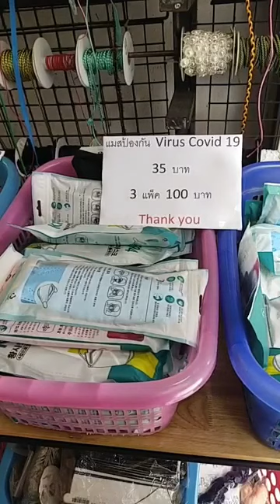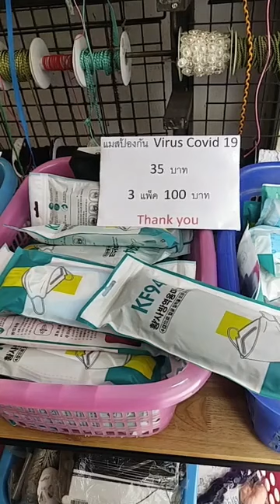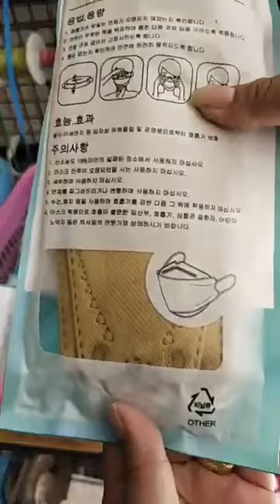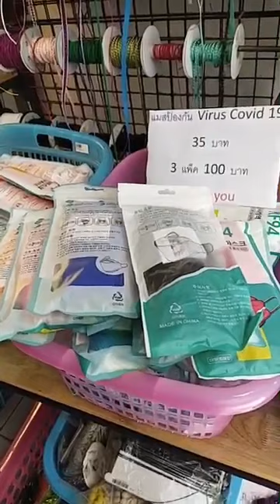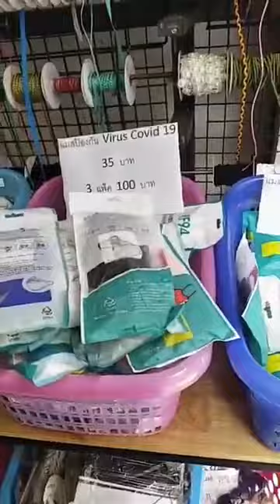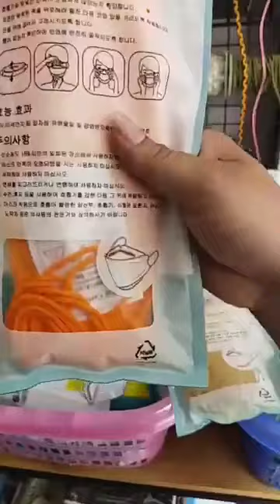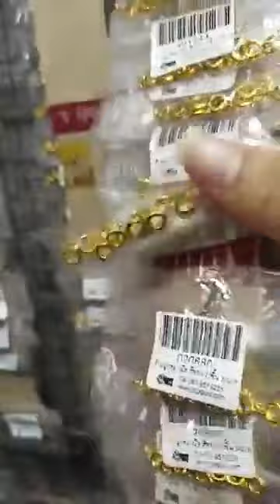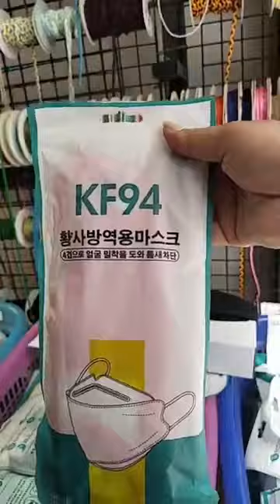263. รีวิวหน้ากากอนามัยทรงเกาหลี🎉🎉🎉